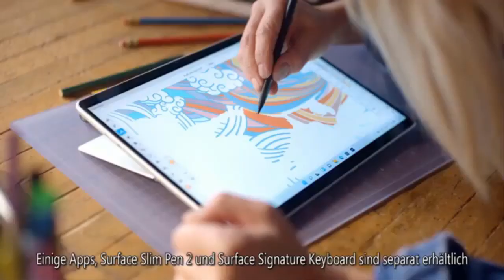Kate Middleton Makes Surprise Debut on Children's TV Show — and Reads a Special Bedtime Story!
Kate Middleton is taking her storytime skills to the small screen.  The Duchess of Cambridge, 40, is set to appear on a special edition of CBeebies Bedtime Stories, a popular British children's program that features a different celebrity reading a bedtime story each week. (Ed Sheeran, Reese Witherspoon and Ryan Reynolds have all made appearances on the BBC show!)    Kate's episode, which airs on Sunday, Feb. 13, will also mark Children's Mental Health Week, which kicks off on Feb. 7. In a promo shot of her upcoming appearance, Kate is dressed casually in a pair of jeans and a sweater as she smiles from the set of the show.  The royal mom, who has had years of bedtime story practice with he  ...